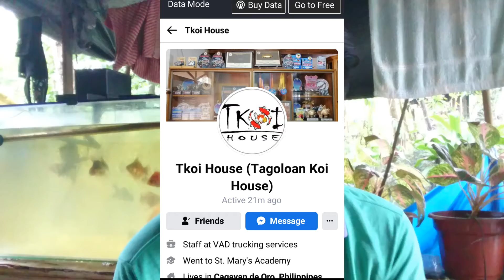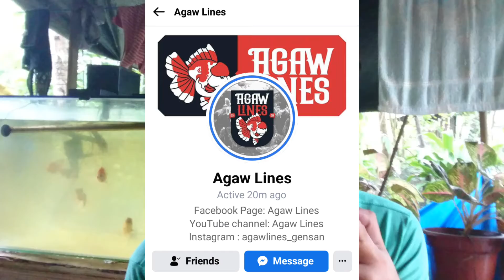We visited 4 Ornamental fish backyard breeder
We visited 4 Ornamental fish backyard breeder w/  @LiveBearer Aquatics  the compilation of our tour.